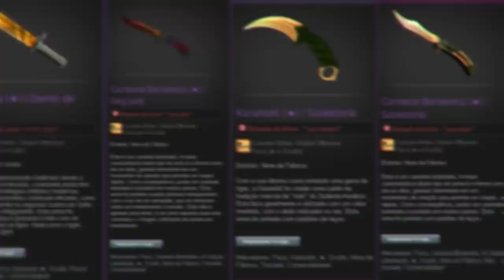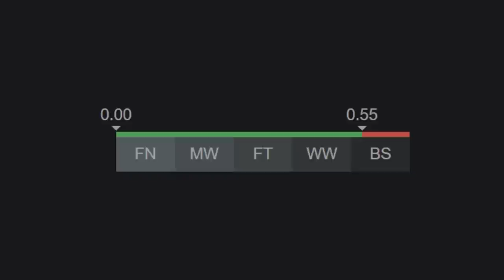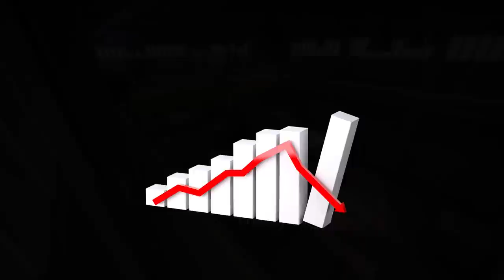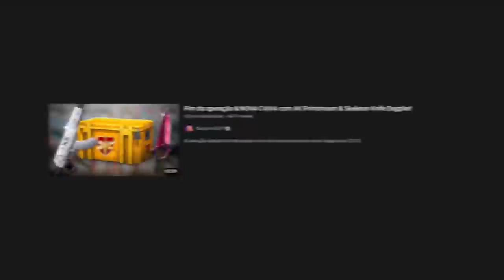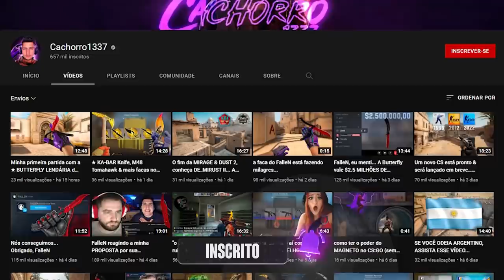as próximas FACAS do CS:GO irão explodir sua mente...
As próximas facas do CS:GO irão surpreender todos vocês! Classic, Skeleton, Nomad e outras facas com skins extremamente raras como Sapphire, Ruby entre outras

Créditos de imagem:
TDM Hyzeus - YT: TDM_Heyzeus